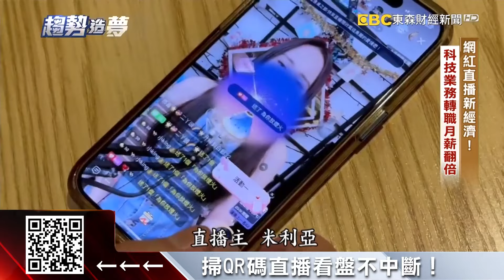網紅直播新經濟 科技業務轉職月薪翻倍 【趨勢造夢者】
疫情過後台灣商業型態發生變化，根據人力銀行最新的統計，夢幻職業排行中「網紅」佔據男女受訪者的前三名！自媒體當道帶動個人工作室需求大增。有別於過去高大上的百坪辦公室，現在越來越多微型商辦坪數縮小到20到40坪，訴求小資金也能夠買商辦，尤其，專家看好台中七期，將是微型商辦的一級戰區。